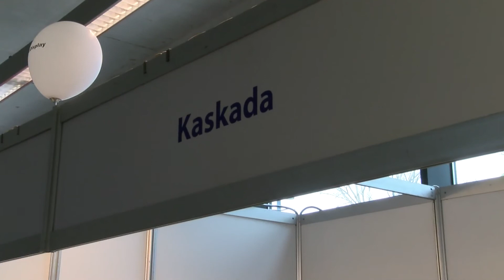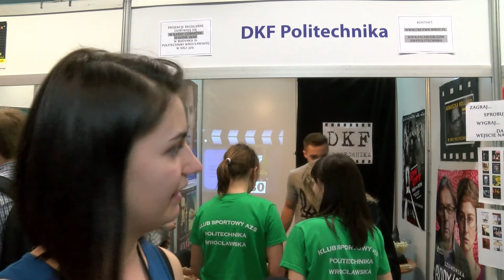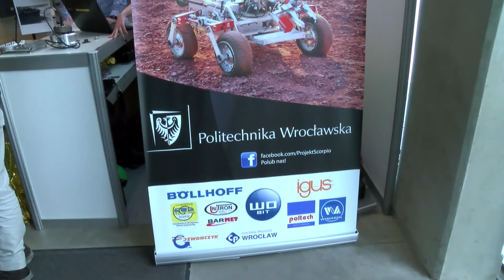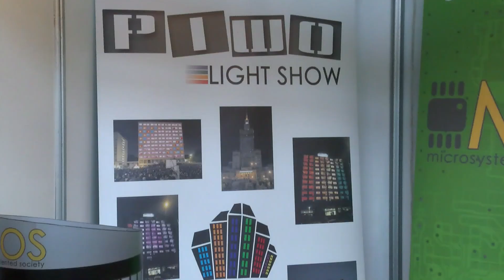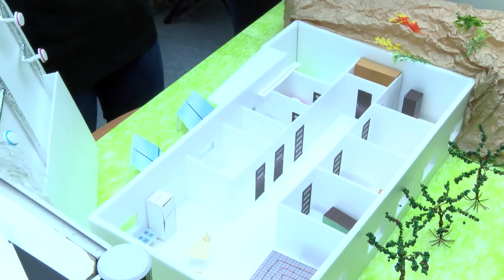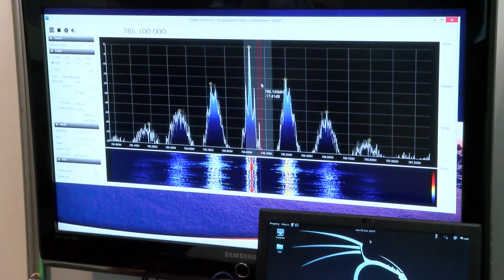Na Temat - Studenci Politechniki pokazują swoje projekty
W budynku C-13 na terenie kampusu Politechniki Wrocławskiej odbyły się Dni Aktywności Studenckiej.
Podczas XXI edycji imprezy, kilkadziesiąt najprężniej działających organizacji studenckich pokazywało efekty swojej pracy.